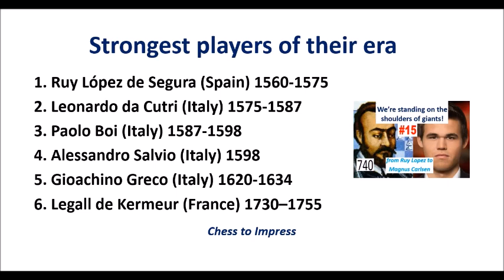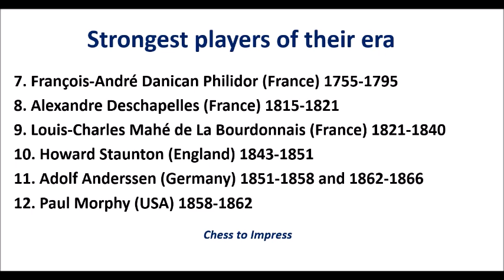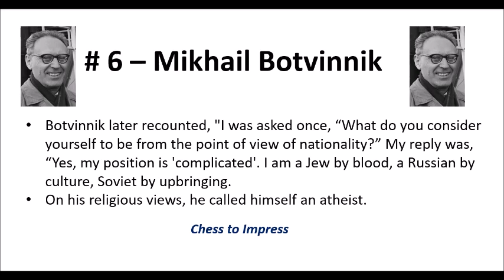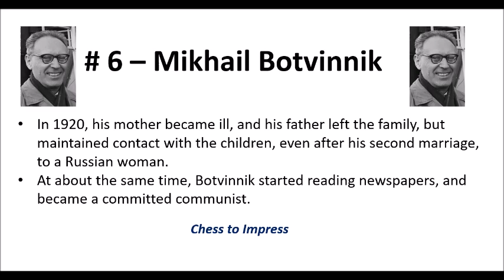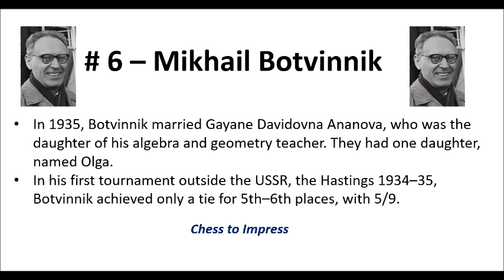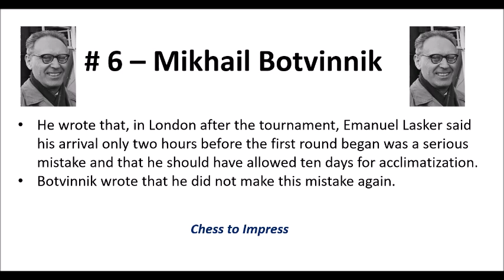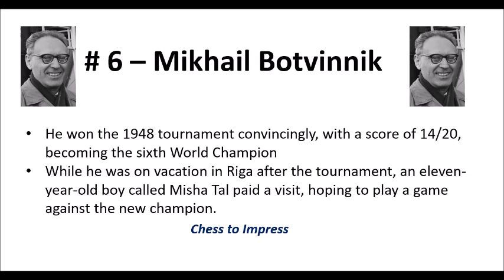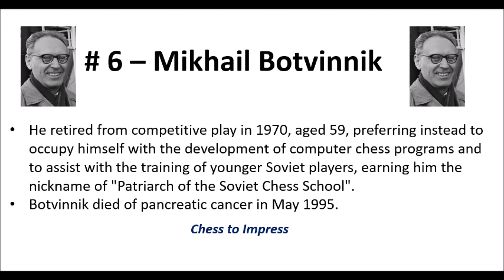From Ruy Lopez to Magnus Carlsen! #15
Chess to Impress

Games of the strongest players of their era from Ruy Lopez in 1560 to Magnus Carlsen today. In this video the sixth official world champion Mikhail Botvinnik.

1. Video (one made specifically for this channel)
2. Title
3. Description
4. Thumbnail (1920x1080)
5. Tags (optional)
6. Permission to show your video